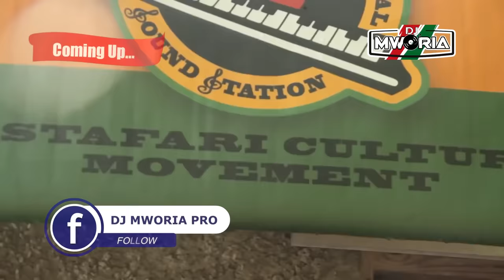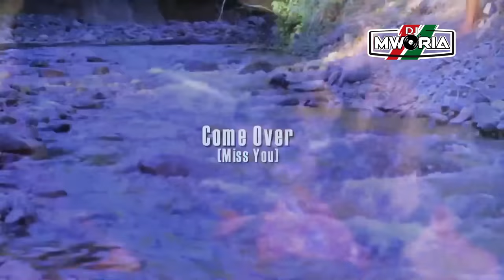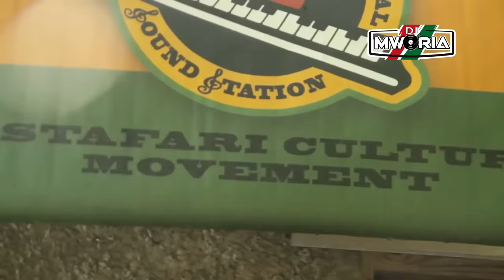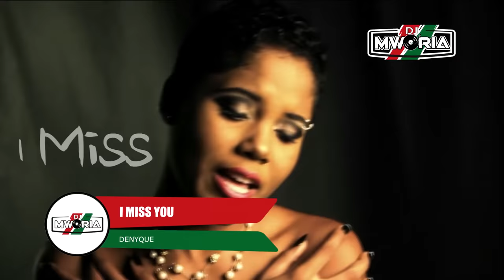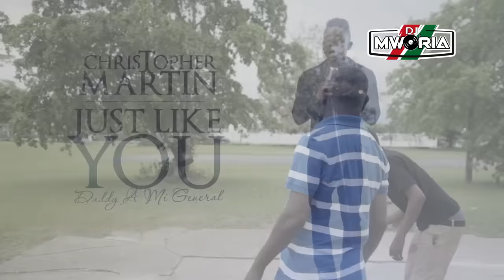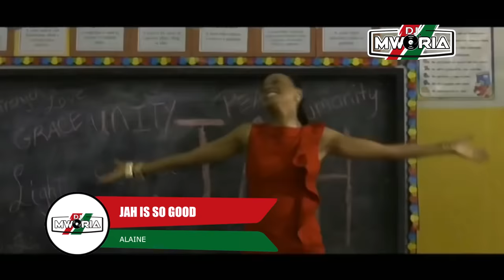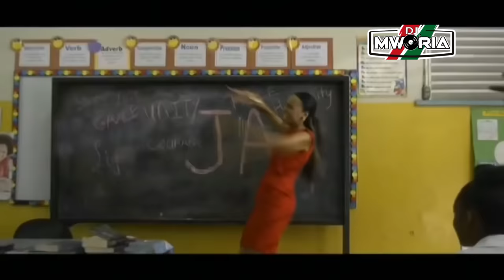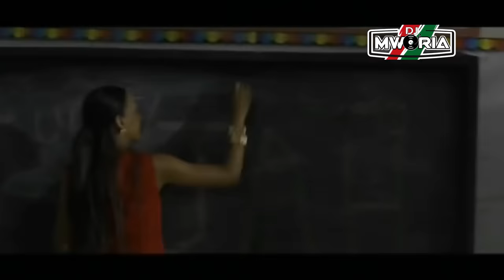ONE DROP REGGAE MIX 2023 VOL 1 - TARRUS RILEY,CHRIS MARTIN,CHRONIXX,BUSY SIGNAL,ALAINE,DJ MWORIA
NEW LOVERS ONE DROP REGGAE VIDEO MIX 2023 VOL 1  - TARRUS RILEY, CHRIS MARTIN, CHRONIXX, BUSY SIGNAL, ALAINE, DJ MWORIA PRO

Recommended Equipment To Buy
▶ Pioneer DJ CUE1 Headphone
▶ Insta360 X3-360 Action Camera
▶ Canon EOS Rebel T7 DSLR Camera
▶ Pioneer DJ DDJ-REV1 Controller
▶ Apple 2022 MacBook Pro Laptop with M2 chip